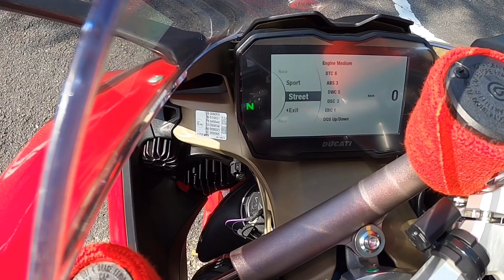ドゥカティv4 ホイール赤塗装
かっこいい赤色ホイール❗️
他にも、オプションかなりの装備だそうです。